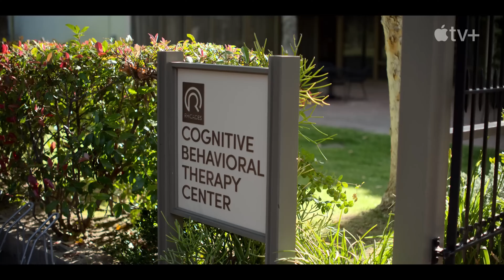Harrison Ford je zpátky! Shrinking